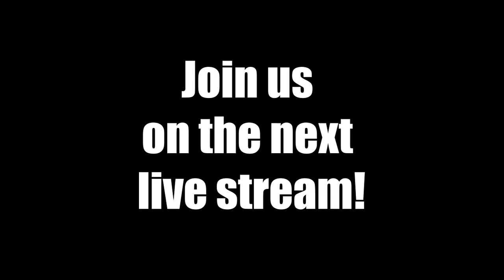Playdate Recap from Episode 71 (CaptainKungFoo8 Edit)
Join us in the next live stream.